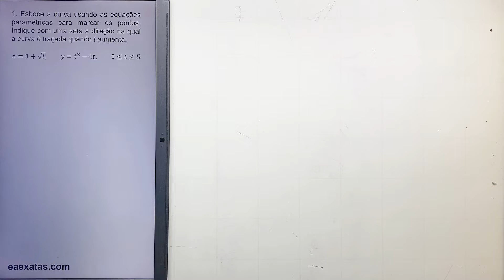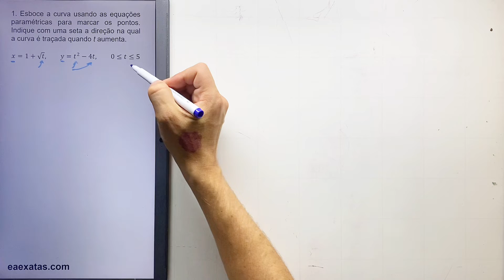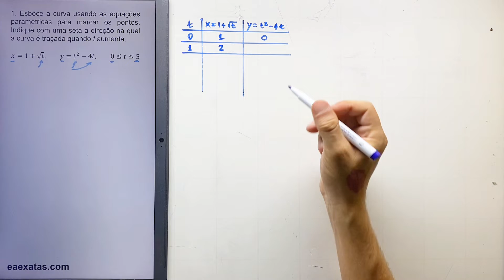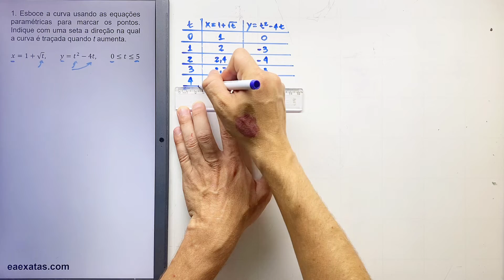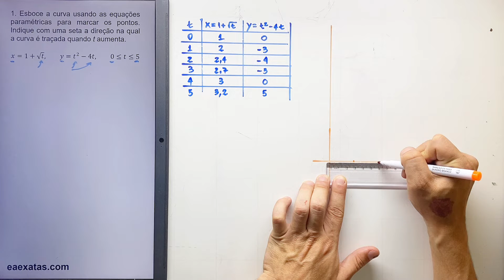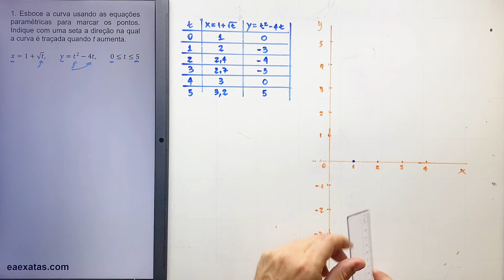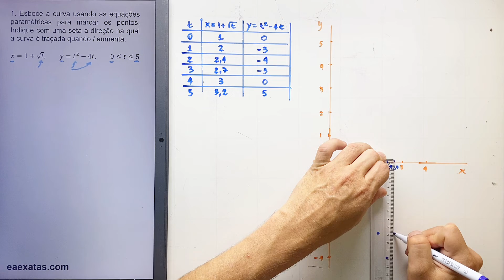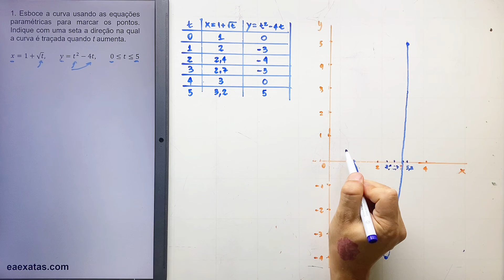10.1-1 Curvas Definidas por Equações Paramétricas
1. Esboce a curva usando as equações paramétricas para marcar os pontos. Indique com uma seta a direção na qual a curva é traçada quando t aumenta.
x=1+√t,y=t^2-4t,0≤t≤5

10 – Equações Paramétricas e Coordenadas Polares
10.1 – Curvas Definidas por Equações Paramétricas

2. Esboce a curva usando as equações paramétricas para marcar os pontos. Indique com uma seta a direção na qual a curva é traçada quando t aumenta.
x=2 cos⁡t,y=t-cos⁡t,0≤t≤2π